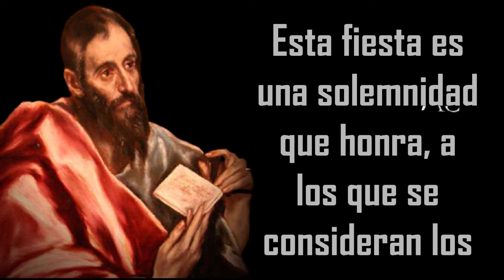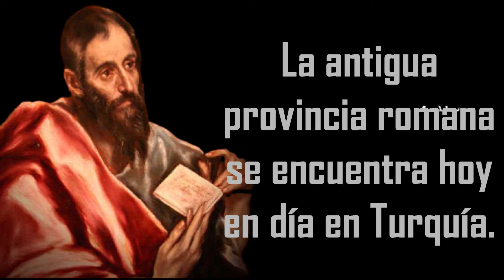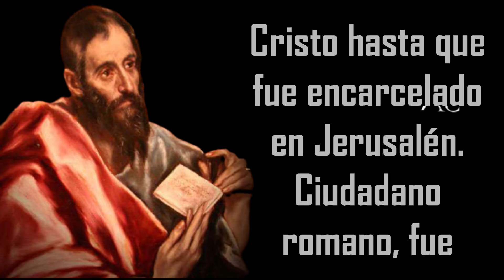🕯️ Solemnidad de San Pablo (Santoral Junio)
(っ◔◡◔)っ ♥  San Pablo【 ORACIÓN DE GRAN PODER 】

Quien es San Pablo ?
Pablo de Tarso, llamado San Pablo por los cristianos, también tiene el nombre semítico de Saulo. También conocido como Saul-Paulus o Paulus para los romanos, San Pablo nació en el Este, alrededor del 8 d.C. en Tarso en Cilicia. La antigua provincia romana se encuentra hoy en día en Turquía. El llamado Apóstol de los Gentiles fue ejecutado en Roma en el 64.

San Pablo es una importante figura del cristianismo. Sus escritos forman los cimientos de la doctrina cristiana. La vida de Pablo de Tarso está organizada en cuatro períodos principales. La primera, desde su nacimiento hasta los 28 años, se refiere a su vida antes de su conversión. Nacido como judío, Saúl era ciudadano romano, letrado y miembro activo de su comunidad religiosa. Participó en la persecución de los primeros cristianos. Luego, de los veintiocho a los cuarenta y un años, es el período conocido como el período del “converso ardiente”. Un evento importante en la vida de Pablo de Tarso, “La conversión de Pablo” está presente en el Nuevo Testamento. A esto le sigue un período de doce años, durante el cual San Pablo se dedicó a los viajes misioneros. Pablo de Tarso participó activamente en la propagación de la palabra de Cristo hasta que sea encarcelado en Jerusalén. Ciudadano romano, fue llevado a Roma donde fue ejecutado con la cabeza cortada por una espada.